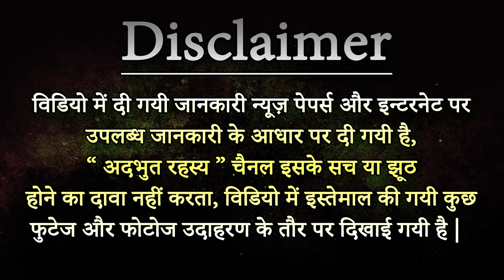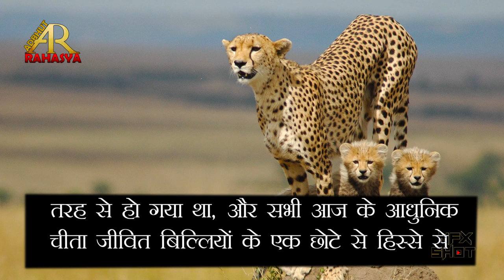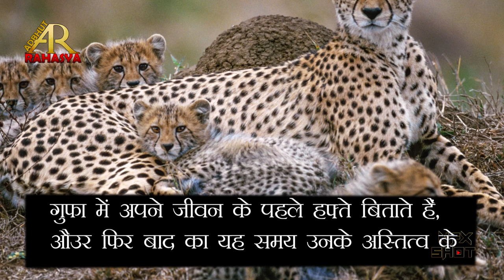Amazing Facts About Cheetah In Hindi चीता के बारे में ये नहीं पता होगा | Adbhut Rahasya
The cheetah is a large cat of the subfamily Felinae that occurs in North, Southern and East Africa, and a few localities in Iran. It inhabits a variety of mostly arid habitats like dry forests, scrub forests, and savannahs.
Speed: 100 – 120 km/h (In Short Bursts, Running)
Scientific name: Acinonyx jubatus
Mass: 21 – 72 kg (Adult)
Conservation status: Vulnerable (Population decreasing) Encyclopedia of Life
Height: 70 – 90 cm (Adult, At Shoulder)
Did you know: Cheetahs are active during the day, and hunt in the early morning or late evening.
We Aware You About Unsolved Rituals, Cultures, Believes, Existences, Fairy Tales Of Indian History.